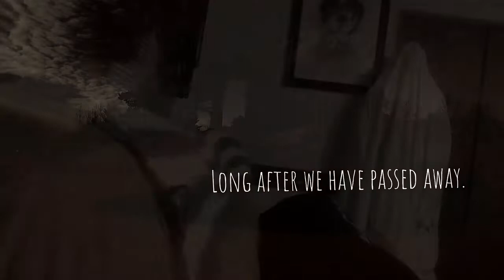The Dance / my movie trailer!!!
Evilance Zone/ @evilance_ production  / my movie trailer. So happy, movie coming soon... enjoy the trailer till then. Thank you.